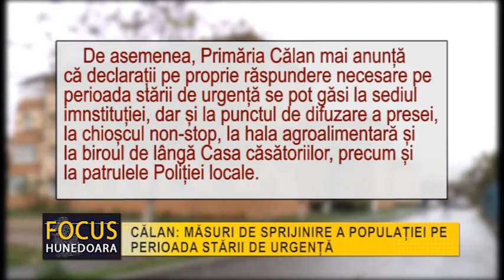CĂLAN: MĂSURI DE SPRIJINIRE A POPULAȚIEI PE PERIOADA STĂRII DE URGENȚĂ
În contrextul pandemiei de coronavirus, Primăria orașului Călan anunță că poate oferi o serie de servicii persoanelor vârstnice. Astfel prin Direcția de Asistență socială și Poliția locală se pot livra la domiciliu produse de strictă necessitate, cu mențiunea că transportul acestora este gratuit, solicitantul urmând a plăti doar ceea ce a comandat. Solicitările venite până la ora 12.00 se vor face în aceeași zi, iar cele după respective oră în ziua următoare. Comenzile se pot face în zilele lucrătoare, între orele 7 și 15, la numerele de telefon și 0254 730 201, iar pentru urgențe de week-end se poate suna la 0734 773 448. De asemenea, localnicii sunt rugați să anunțe Primăria Călan dacă au cunoștință despre existent unor persoane de peste 65 de ani care nu au niciun ajutor, pe lângă telefoanele mai sus menționate mai fiind disponibil și numărul 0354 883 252.  De asemenea, Primăria Călan mai anunță că declarații pe proprie răspundere necesare pe perioada stării de urgență se pot găsi la sediul imnstituției, dar și la punctul de difuzare a presei, la chioșcul non-stop, la hala agroalimentară și la biroul de lângă Casa căsătoriilor, precum și la patrulele Poliției locale.